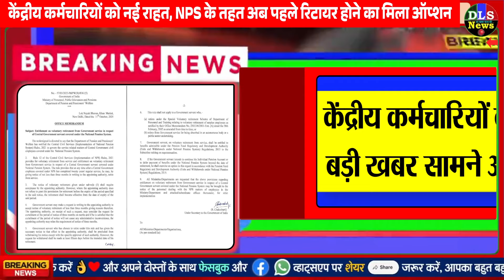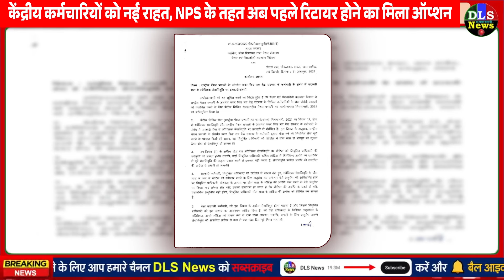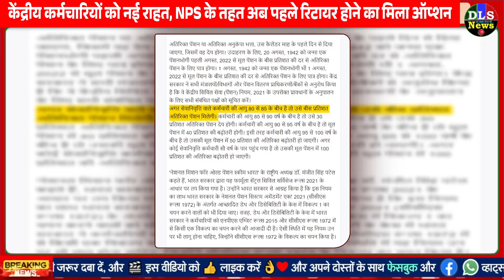सरकारी कर्मचारियों के लिए: NPS-OPS, रिटायरमेंट उम्र, VRS से जुड़े 4 नए नियम लागु PM Modi News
केंद्रीय कर्मचारियों को नई राहत, NPS के तहत अब पहले रिटायर होने का मिला ऑप्शन

समय से पहले केंद्रीय कर्मचारी ले सकते हैं VRS, सरकार ने बनाए नए नियम

NPS में कवर होने वाले केंद्रीय कर्मचारी ले सकते हैं वॉलंटरी रिटायरमेंट,सरकार ने बनाये नए नियम

NPS New Rule: 20 साल की नौकरी के बाद केंद्र सरकार के कर्मचारी ले सकते हैं VRS, क्या रिटारमेंट जैसे मिलेंगे फायदे?

OPS: ओपीएस लेने वाले सेवानिवृत्त कर्मियों की पेंशन में बढ़ोतरी, ये शर्त पूरी तो 15 वर्ष में मिलेगी 100 फीसदी अतिरिक्त पेंशन